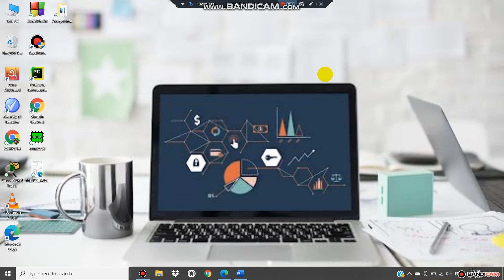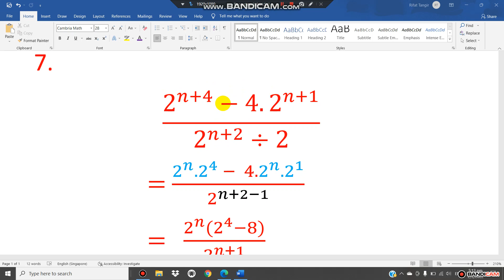সূচক ও লগারিদম সাধারণ গণিত অধ্যায় ৪ ৯ম ১০ম শ্রেণি Exponents & Logarithms Class Nine Ten Chapter 4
Lectured by: rifat tangir৯ম-১০ম শ্রেণি ও এসএসসি পরিক্ষার্থিদের জন্য বীজগণিতের অনুশীলনী ৪.১ এর সম্পূর্ণ সমাধান রয়েছে আজকের ভিডিওতে। সূচক ও লগারিদম অধ্যায়ের অন্তর্গত সূচক অনুশীলনী নিয়ে আলোচনা করা হয়েছে। ভিডিওটি দেখে সূচক সম্পর্কিত বিভিন্ন ধরণের সমস্যা সমাধান করার নিয়ম ও টেকনিক জানা যাবে।Now time for algebra! we have made the complete  solution of math exercise 4.1 for our class 9-10 students and SSC candidates. After watching this video you will learn- how to solve different type of question or problems related to exponent.সূচক ও লগারিদম-অনুশীলনী-৪.১ (নবম-দশম শ্রেণী গণিত)পর্ব ১.শ্রেণি: ৯ম - ১০ম
বিষয়: গণিত
অধ্যায়: ৪.১ (সূচক ও লগারিদম)
নবম ও দশম শ্রেণির গণিতের সূচকের সূত্রাবলী
নবম ও দশম শ্রেণির শিক্ষার্থীদের জন্য সূচক ও লগারিদম ত্বত্ত্ব
এসএসসি গণিত
এসএসসি পরীক্ষা
সূচক ও লগারিদম এর পরিচিতি
সূচক
লগারিদম এর বিস্তারিত
বিসিএস
নিয়োগ পরীক্ষার গণিত প্রশ্নের সমাধান
ব্যাংক গণিত
বিসিএস গণিত
এসএসসি বা নবম ও দশম শ্রেণির গণিতের সূচকের সূত্রাবলী। সূচকের অংক এত সহজ, অষ্টম, নবম ও দশম শ্রেণির শিক্ষার্থীদের জন্য সূচকের অংকের সূত্রাবলী দেখানো হয়েছে এই ভিডিওতে। সূচকের পরিচিতি, সূত্র, সূত্রসমূহের  ব্যবহার সম্পর্কিত বিভিন্ন সমস্যার সমাধান করা হয়েছে চতুর্থ অধ্যায়ে ।

নবম ও দশম শ্রেণির শিক্ষার্থীদের জন্য এসএসসি পরীক্ষার প্রস্তুতিতে ভিডিওটি গুরুত্বপূর্ণ ভূমিকা রাখবে। পাশাপাশি বিসিএস সহ বিভিন্ন নিয়োগ পরীক্ষার জন্য সহায়ক হবে পরিসংখ্যান এর এই ভিডিওটি।
অষ্টম শ্রেণী
নবম শ্রেণী
দশম শ্রেণী
এসএসসি গণিত
কার্তেসীয় গুনজ সেট
ক্রমজোড়
ভেনচিত্র
~rifat tangir
rifat tanjir

রিফাত তানজির